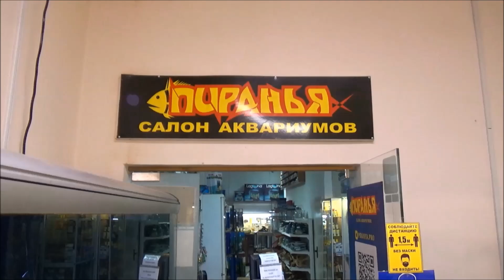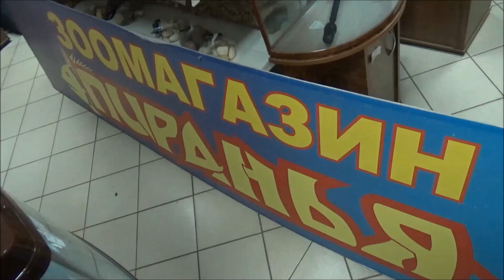ТОП 5 продаваемых аквариумных рыбок.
Этот рейтинг был составлен в определенном магазине. Везде он свой.Зависит не только от местности,но и от поры года,новинок и многих других факторов.
Звание фаворитов заслуживают неприхотливые или интересные обитатели. Самые популярные аквариумные рыбки хорошо уживаются с соседями и приспособлены к разным условиям содержания. Изучая каталог с перечнем рыбок, начинающий аквариумист может растеряться из-за огромного количества разновидностей.